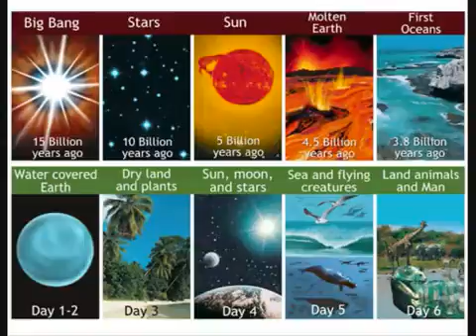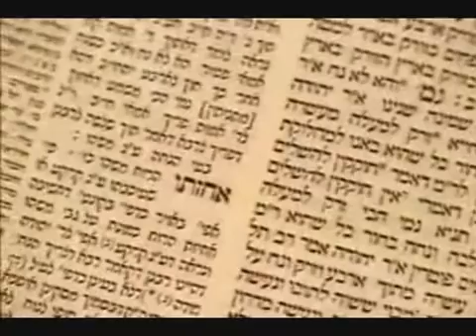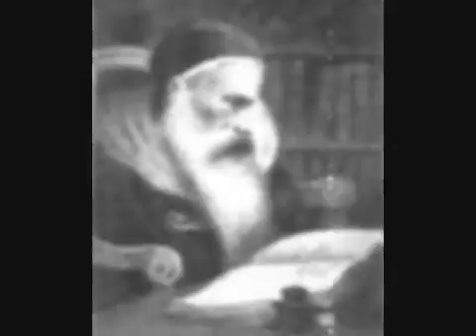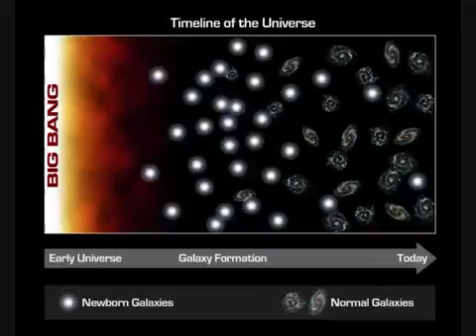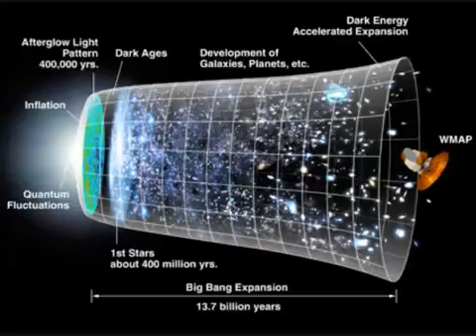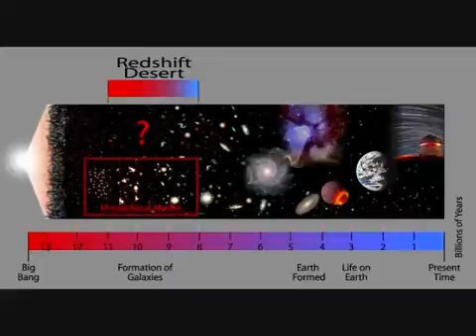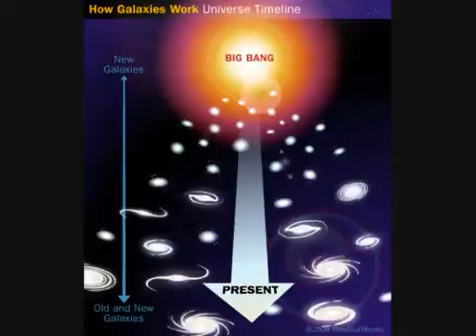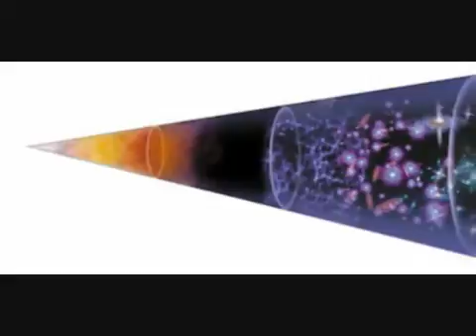Gerald Schroeder, Big Bang, Genesis, Age of the Universe 4/5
This is not day = ERA theory

Today, we look at time going backward. We see 15 billion years. Looking forward from when the universe is very small - billions of times smaller - the Torah says six days. In truth, they both may be correct. What's exciting about the last few years in cosmology is we now have quantified the data to know the relationship of the "view of time" from the beginning, relative to the "view of time" today. It's not science fiction any longer. Any one of a dozen physics text books all bring the same number. The general relationship between time near the beginning and time today is a million million. That's a 1 with 12 zeros after it. So when a view from the beginning looking forward says "I'm sending you a pulse every second," would we see it every second? No. We'd see it every million million seconds. Because that's the stretching effect of the expansion of the universe.

The Torah doesn't say every second, does it? It says Six Days. How would we see those six days? If the Torah says we're sending information for six days, would we receive that information as six days? No. We would receive that information as six million million days. Because the Torah's perspective is from the beginning looking forward. Six million million days is a very interesting number. What would that be in years? Divide by 365 and it comes out to be 16 billion years. Essentially the estimate of the age of the universe. Not a bad guess for 3000 years ago.

The way these two figures match up is extraordinary. I'm not speaking as a theologian; I'm making a scientific claim. I didn't pull these numbers out of hat. That's why I led up to the explanation very slowly, so you can follow it step-by-step. Now we can go one step further. Let's look at the development of time, day-by-day, based on the expansion factor. Every time the universe doubles, the perception of time is cut in half. Now when the universe was small, it was doubling very rapidly. But as the universe gets bigger, the doubling time gets exponentially longer. This rate of expansion is quoted in "The Principles of Physical Cosmology," a textbook that is used literally around the world.

(In case you want to know, this exponential rate of expansion has a specific number averaged at 10 to the 12th power. That is in fact the temperature of quark confinement, when matter freezes out of the energy: 10.9 times 10 to the 12th power Kelvin degrees divided by (or the ratio to) the temperature of the universe today, 2.73 degrees. That's the initial ratio which changes exponentially as the universe expands.)

The calculations come out to be as follows: * The first of the Biblical days lasted 24 hours, viewed from the "beginning of time perspective." But the duration from our perspective was 8 billion years. * The second day, from the Bible's perspective lasted 24 hours. From our perspective it lasted half of the previous day, 4 billion years. * The third day also lasted half of the previous day, 2 billion years. * The fourth day - one billion years. * The fifth day - one-half billion years. * The sixth day - one-quarter billion years.

When you add up the Six Days, you get the age of the universe at 15 and 3/4 billion years. The same as modern cosmology. Is it by chance?

But there's more. The Bible goes out on a limb and tells you what happened on each of those days. Now you can take cosmology, paleontology, archaeology, and look at the history of the world, and see whether or not they match up day-by-day. And I'll give you a hint. They match up close enough to send chills up your spine.

Originally Posted by Knowwheretorun1984